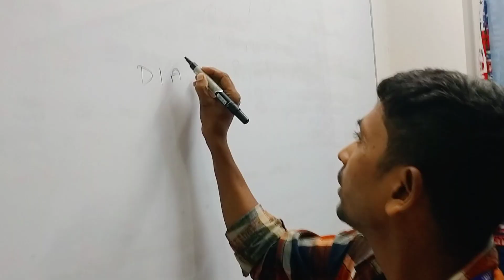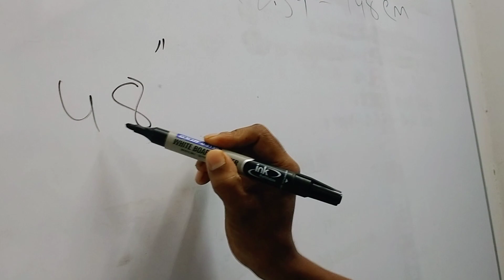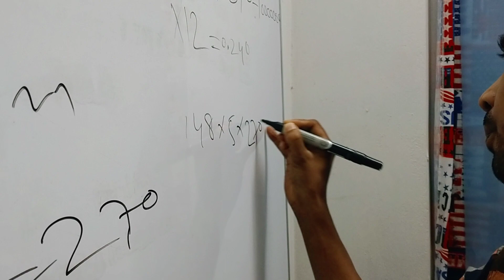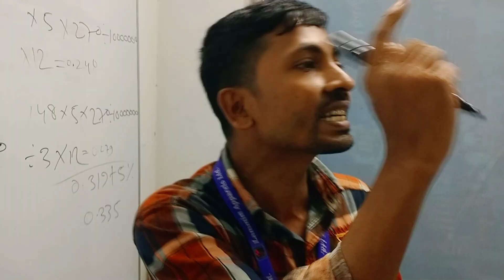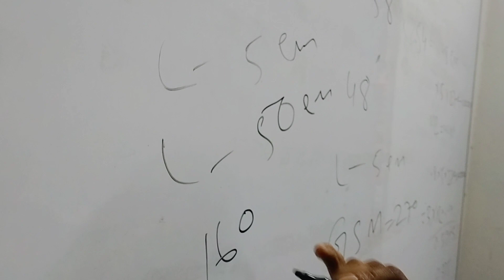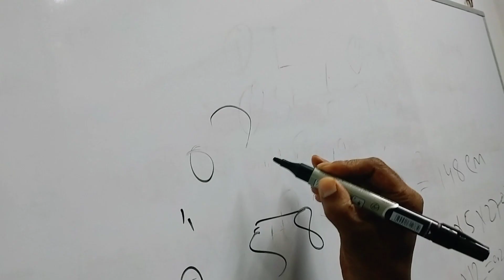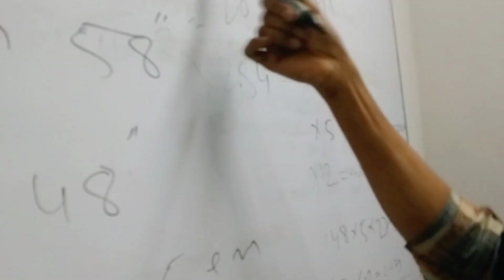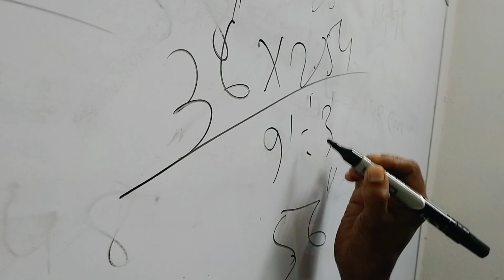fabrics piping consumptions, arm hole, neck, building, sidevend etc.